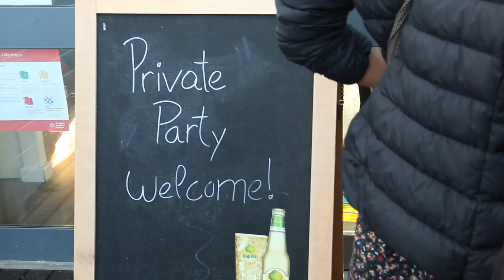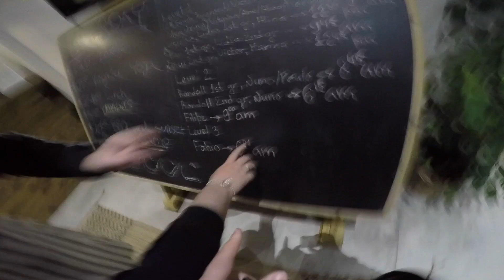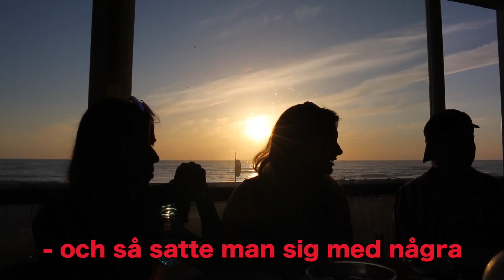KAN MAN LÄRA SIG SURFA PÅ EN VECKA?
Del 3/3 i serien "Bea testar surfcamp i samarbete med Lapoint"